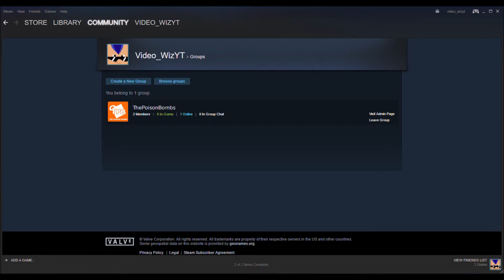Black Ops 3 Fragmovie?!?! MY FIRST EVER BO3 VIDEO!!!!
HELP MY CHANNEL:
Want cheap games? Go onto G2A and use my reflink for a discount
Hey everybody, it's Video Wiz! Sorry I haven't uploaded in a long time, I was on holidays and I only came back today. Anyways, hopefully you had a good Christmas, New Years is right around the corner. This video is basically just Call of Duty: Black Ops 3 Gun Game footage I recorded today, because I finally got it!

Hey everybody, it's Video Wiz! It means a lot to me. Recommend me to your friends and hopefully we'll get a bigger fanbase and if you have a channel, you will get a shoutout
Next videos will be dank

Yeah, kind of like a fragmovie =P